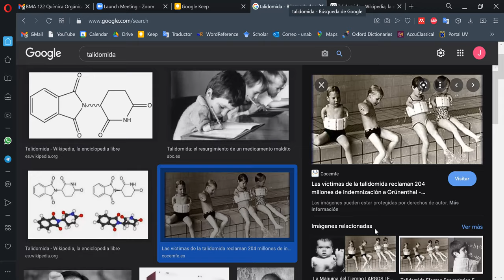Introducción a las reacciones de sustitución nucleofílica - Dr. Jaime Mella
- Análisis de centros quirales en moléculas orgánicas complejas.
- Introducción a las reacciones SN1 y SN2
- Tipos de disolventes para las reacciones de sustitución.
- La reacción de sustitución bimolecular
- Regla mnemotécnica para predecir el producto.
- Nucleófilos y electrófilos.